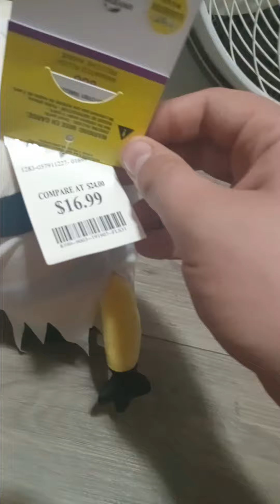Gemmy 2024 halloween happy shuffler ghost minion bob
I also got him for my birthday